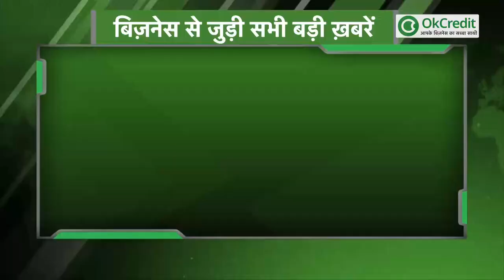ट्रैफिक नियम तोड़ना अब पड़ेगा महंगा | Government Traffic Rules | बदलेंगे Traffic Rules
दरअसल भारत सरकार साल 2025 तक भारत में सड़क दुर्घटना की संख्‍या घटाकर आधा करना चाहती है। केन्‍द्रीय परिवहन के मंत्री 'नितिन गडकरी' ने कहा कि सड़क सुरक्षा के प्रति जागरुकता बढ़ाने के लिए देश के हर इलाके में तीन दिवसीय प्रशिक्षण कार्यक्रम आयोजित किया जाना चाहिए। जिससे लोगों को स्वयं की व दूसरों की सुरक्षा के प्रति जागरूक होना होगा। इसके लिए आवश्यक है कि कड़े क़ानून के साथ साथ लोगों को स्वयं की ज़िम्मेदारियों का एहसास हो।

नियमों का अनुशासनात्मक के साथ करें पालन :

ट्रैफिक नियमों को तोड़ने पर अब अपनी गाड़ी का बीमा कराना आपके लिए महंगा साबित हो सकता है। बीमा नियामक आईआरडीएआई की एक वर्किंग ग्रुप ने सुझाव दिया है कि मोटर इंश्‍योरेंस के लिए एक ट्रैफ‍िक वायलेशन प्रीमियम जोड़ा जाए। इसके तहत जो लोग ट्रैफिक नियमों का उल्लंघन करेंगे, उन्हें अपने वाहन इंश्योरेंस के लिए अधिक प्रीमियम चुकाना पड़ सकता है। तो आप जब भी वाहन चलाएँ नियमों का पालन करना ना भूलें।

जागरूकता फैलाएँ, सड़क सुरक्षा बढ़ाएं :

नितिन गडकरी ने देश में सड़क दुर्घटना कम करने के लिए स्‍वीडन जैसे देश का उदाहरण दिया, जहां सड़क दुर्घटनाओं में कमी लाने के लिए जीरो टॉलरेंस की नीति अपनाई जाती है। उन्होंने कहा कि सड़क सुरक्षा संबंधी उपाय के संबंध में जागरुकता बढ़ाने और लोगों को शिक्षित करने के लिए बड़े पैमाने पर सोशल मीडिया का इस्‍तेमाल किया जाएगा।

पश्चिमी देशों से सड़क सुरक्षा का आइडिया लेने की माँग :

अमेरिका, ब्रिटेन सहित कई यूरोपीय देशों में वाहन चालकों का रिकॉर्ड रखा जाता है और उसके आधार पर ही उनके वाहन बीमे की किस्त तय होती हैं। बीमा नियामक के वर्किंग ग्रुप ने मोटर इंश्‍योरेंस के पांचवें सेक्‍शन को बदलकर ट्रैफ‍िक वॉयलेशन प्रीमियम तय करने का सुझाव दिया है। जिसके तहत जो लोग ट्रैफिक नियमों का उल्लंघन करेंगे, उन्हें अपने वाहन इंश्योरेंस के लिए अधिक प्रीमियम चुकाना पड़ सकता है।

जीवन रक्षा के लिए आवश्यक है सड़क सुरक्षा :

केंद्रीय मंत्री नितिन गडकरी ने बताया कि भारत में कोरोना संकट के इस दौर में भी रोजाना 30 किलोमीटर सड़क बनाई जा रही है। यह एक महत्‍वपूर्ण उपलब्धि है। उन्‍होंने राज्‍य सरकारों से अनुरोध किया कि वे लोगों को सड़क पर सुरक्षित तौर पर चलने के लिए प्रोत्‍साहित करें और इसके लिए स्‍वयंसेवी संगठनों को अपने साथ जोड़ें।